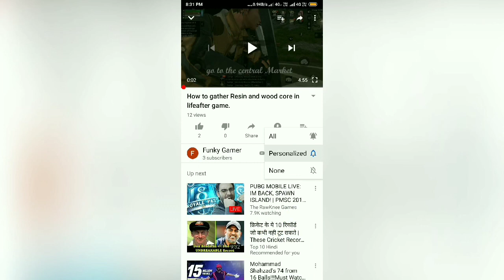Off-road 4×4 Prado Desert Drive. Android gameplay.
Hi guys.
Welcome to another video. If you like off-road driving game than do watch the video.

Funky_Gamer_SP
✔️ My other game videos;
About the game:
Drive real 4x4 off road Luxury Prado cars by climbing hills and desert mountains

Do you love playing offroad drive desert free games? Are you ready to drive through hilly areas and deserted mountains by playing this luxury Prado Desert 4x4 Driving simulation game and driving in off road desert environment. Welcome to new offroad game of 2017 where you have a chance to be a off road legend by driving luxury Prados. Show your extreme driving skills in desert to prove that you are a real offroad legend among off road legends. If you have a experience of driving prado cars and 4x4 Suvs jeeps while climbing hills and mountains then you will definitely enjoy this real drive of luxury prado. You will become a crazy car driver and forget off road suburban driving after playing this legendary mountain climb game in deserts. Handling these mountain jeeps is not as easy as controlling Suburban on off roads.

Steer through desert hilly areas by playing this real Offroad 4x4 Prado Desert Driving simulation game. You can challenge various missions of this simulation 4x4 driving game. All the luxury LX Prado cars are new and high speed. Drive realistic SUV Prado cars with different engines, vehicles, and sound effects. Drive your 6x6 luxury 4wd vehicles on tough terrains of mountain areas, on the hill you have to show your hill climb expertise and show your parking skills. You can show awesome offroads driving stunts with extreme race and passing hurdles on the rugged terrain. Use the power of engines of the 4x4 SUV and off-road monster 4wd jeep simulation vehicles to run the vehicle and drift. By tactfully using handbrake and steering wheel of the SUV vehicle, you can pass all the hurdles. All these driving enjoyments are the part of this offroading simulation game.

Thankyou.